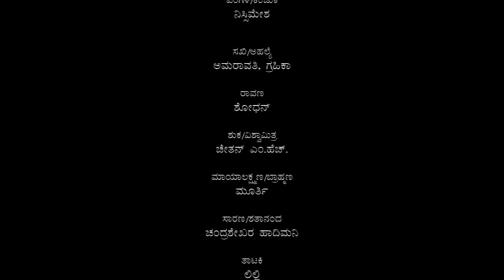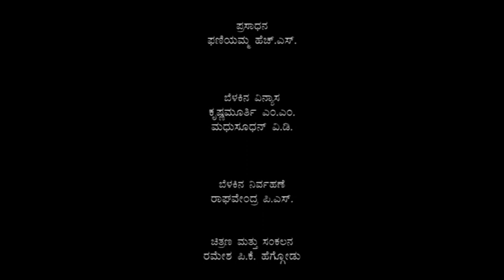Seethaswayamvaram | ಸೀತಾಸ್ವಯಂವರಮ್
ರಚನೆ: ಎಂ.ಎಲ್. ಶ್ರೀಕಂಠೇಶ ಗೌಡ
ಸಂಗೀತ: ಅರುಣ್ ಕುಮಾರ್ ಎಂ
ವಿನ್ಯಾಸ ಮತ್ತು ನಿರ್ದೇಶನ: ಮಂಜುನಾಥ ಎಲ್. ಬಡಿಗೇರ

Playwright: M.L. Shrikantesha Gowda
Design and Direction: Manjunath L. Badiger